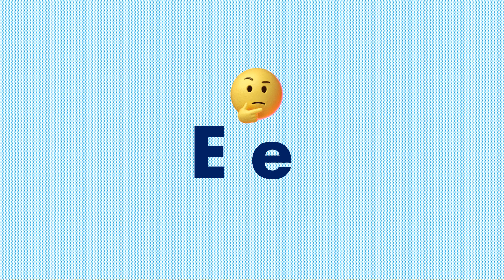Letter E Sound and Vocabulary Review